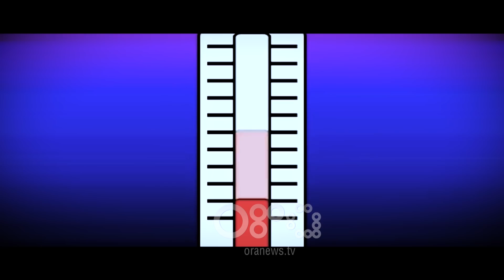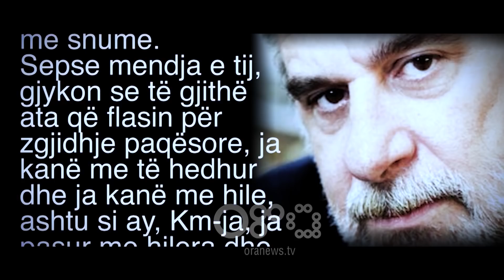Videoeditorial i Artur Zhejit - 30 Qershor, Zgjedhje apo grusht shteti?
Kryeministri është këto orë në shkumëzim të plotë. Ka plotësisht të drejtë ay, shahisti, që mburrej deri dje: “se ishte tre lëvizje para!” kundrejt të gjithëve.

Por ja, tabela e tij e shahut dhe gurët e zinj apo të bardhë që përdorte, në një betejë sipas tij të fituar, fluturoi e gjitha dhe gurët fluturuan bashkë me të…

Deri dje qahej e përbetohej se ishte gati të bënte gjithshka, madje të shkelte mbi veten e tij, por datën 30 Qershor të dekretuar nga Ilir Meta, ay, Km-ja nuk mund ta lëvizte vendit, sepse ishte nje gur i rëndë kushtetues që kishte vendosur Presidenti.

Nuk kanë të numëruar qarjet dhe ankimet e tij për këtë dekret presidencial dhe për këtë takim zgjedhor, që mban datën 30 Qershor 2019. Duke ju mbushur mendjen shqiptarëve, opozitarë ose jo, se “detyrimet shtetërore” që lidhen me këtë datë, ishin më të forta se ai vetë, më të forta se vullneti i tij personal në emër të paqes dhe zgjidhjes…

Dhe se dashnija e tij shqiptardashëse dhe gjoja shtetdashëse, e bëntë të vuante në lidhje me domosdoshmërinë e respektimit të asaj date.

Që kjo ishte një tollumbace, dhe vetëm një tollumbace propagandistike dhe krejt e rrejshme, shumica prej nesh nuk kishte asnjë dyshim. Që 30 Qershorin e “Metës”, ay, Km-ja e kishte thjesht një alibi, ishte e qartë, por jo në dritën e diellit si tani, për shumicën e njerzve.

Që ishte ky 30 Qershori një pengesë, e shndrruar artificialisht në një pengesë të pakapërcyeshme, për të rrëmbyer zgjedhjet pa kandiatë kundërshtarë, pasi krijoi bindjen se Opozita nuk do te hynte në Zgjedhje dhe se kukullat e porositura prej tij, do të merrnin pjesë në zgjedhjet paçavure që ay dëshëronte, e ay, do ti shiste si “Palë”, kjo pra, ishte e qartë për të gjithë ne.

Por sidoqoftë, na brente dyshimi i arësyeshëm, që në një cep të trurit të tij, të Km-së pra, do të kishte një oaz të paqmë, që nuk do të refuzonte një formulë zgjidhjeje, pa tym e flakë, pa përplasje dhe pa gjakderdhje, shkurt një “fitim kohe”, derisa temperaturat e konfliktit të uleshin ndjeshëm…

Dyshim i kotë dhe ky dhe kjo u pa qartë në përplasjen e shmangur të 8 Qershorit, ku ishte përgatitur një kurth për protestuesit e Opozitës, duke larguar gardhin mbrojtës përpara Kuvendit, me qëllim “konsumimin e mëkatit” dhe përplsjen shembullore që ishte përgatitur të bënte korpusi special i Policisë, maskuar me skafandra antigaz…

Por edhe kjo fatmirësisht u shmang!

Ay, Km-ja, dëgjon sot disa mendje të shkalafitura nga frurstracionet e shumëllojshme që e nxisin për një “luftë totale”, deri në shkarkimin e Presidentit Meta dhe në bërjen tym e flakë të situatës çdo ditë e më shumë.

Sepse mendja e tij, gjykon se të gjithë ata që flasin për zgjidhje paqësore, ja kanë me të hedhur dhe ja kanë me hile, ashtun si ay, Km-ja, ja pasur me hilera dhe të hedhura të gjithëve, në tërë historinë e tij politike.

Frika e botimeve të reja te Bildt e bën të shpejtojë dhe “përbetimi” i gazetarit Peter Tiede, fyer dhe sulmuar si askush, sigurisht e bën të ndihet fare keq Km-në.

Artikujt e tij, thjesht po presin rradhën e botimit dhe si një mallkim për Km-në, janë të zeza sterrë, në cilësimin mafioz, që i bëjnë qeverisjes së deritashme, të këtij individi aventurier, që mashtroi ose joshi, deri para pak kohe, shumicën e klasës politike shqiptare…

Porse “Gjermania ska mbyllur ende llogarinë” me Km-në, mbështetja që erdhi nga Johann David Ëadephul, për dekretin e Metës, është vetëm “mbështetje”, për forcat e Paqes në Shqipëri dhe nje goditje e madhe për biznesin e luftës politike, në këtë vend edhe të bekuar edhe të mallkuar njëkohësisht…
Për më shumë lexoni në: